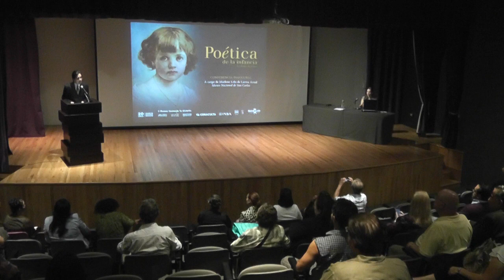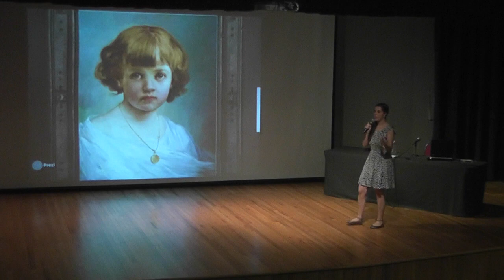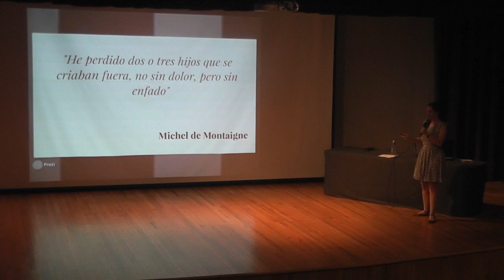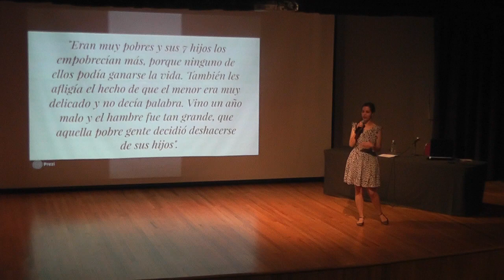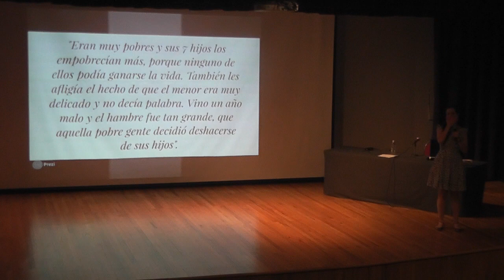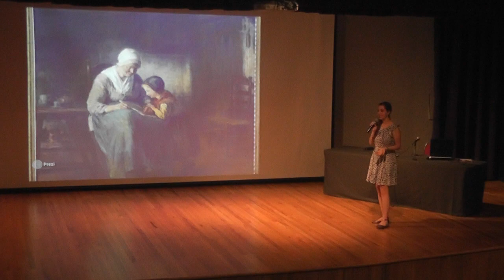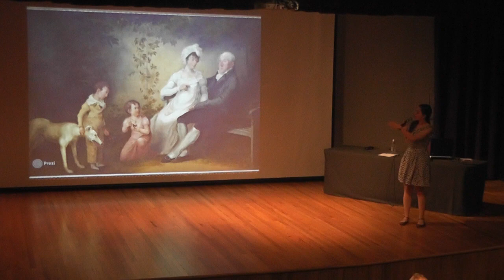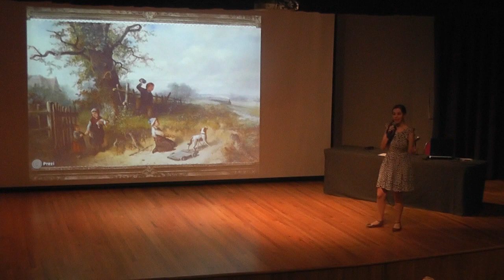CONFERENCIA: Los niños en el arte. Noviembre 2015. A cargo de Marlene Lelo de Larrea Arnal.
CONFERENCIA: Los niños en el arte. Noviembre 2015
A cargo de Marlene Lelo de Larrea Arnal, curadora de la exposición “Poética de la infancia. Los niños en el arte”.